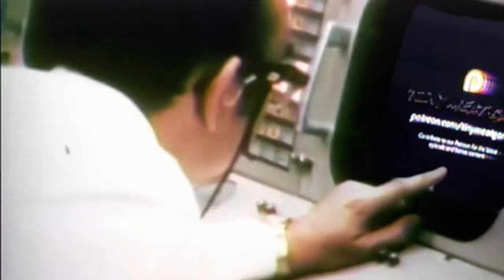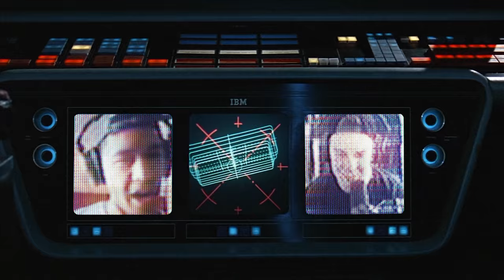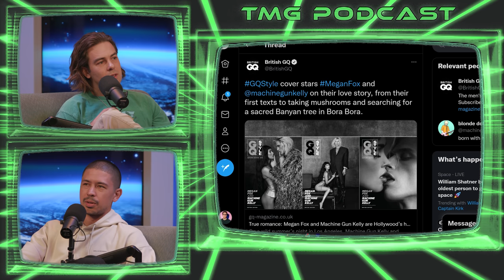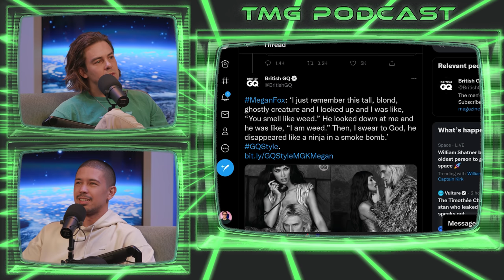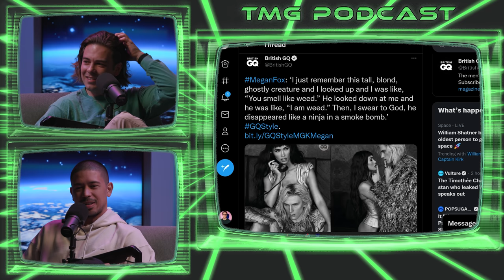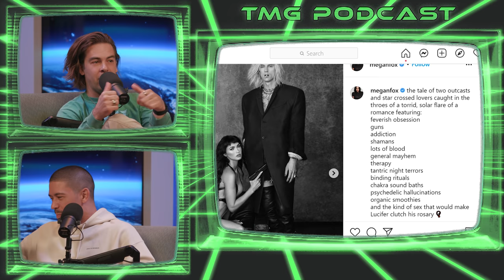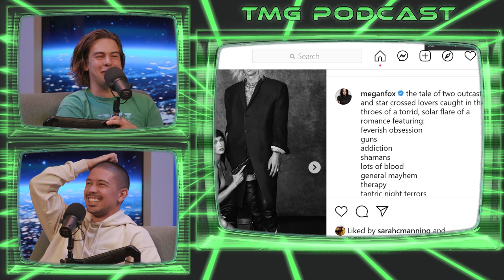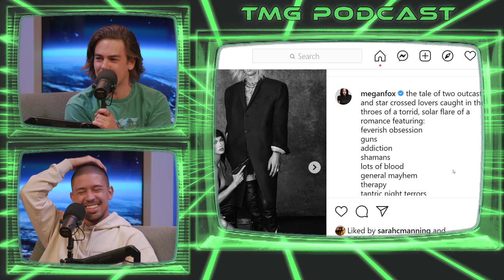Episode 209 - Megan Fox is Cringe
click on the microphone at the TOP of the homepage and type in TMG